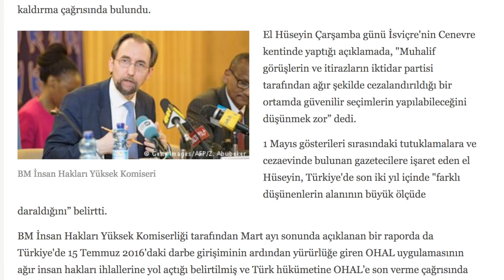FRAGMAN-30+DAKİKA ADEM YAVUZ ASLAN- DOĞAN ERTUĞRUL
ERKAM TUFAN-DOĞAN ERTUĞRUL-ADEM YAVUZ ASLAN
30+DAKİKA’DA HAFTANIN GÜNDEMİNİ MASAYA YATIRIYORLAR
TAMAM FURYASI NE ANLAMA GELİYOR?
MUHALEFET MORAL ÜSTÜNLÜĞÜNÜ ELE GEÇİRDİ Mİ?
LİDERLERİN PERFORMANSLARI
ERDOĞAN’IN AHDİM OLSUN MANİFESTOSU
NORMALLEŞME NORMAL ŞARTLARDA OLABİLECEK Mİ?
30+DAKİKA CUMA 19.00